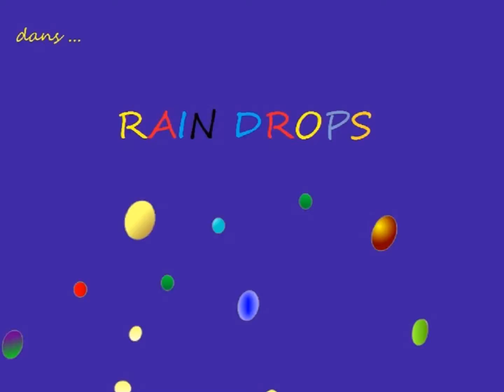RAINDROPS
Magie de la  pluie